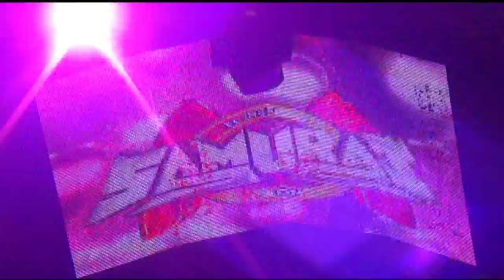CUMBIA CAMPESINA SONIDO SAMURAI SAN MARCOS CONTLA 2017